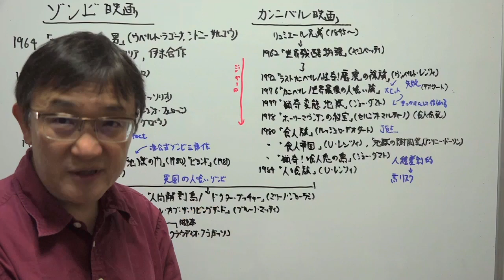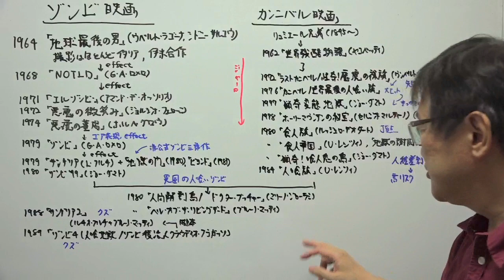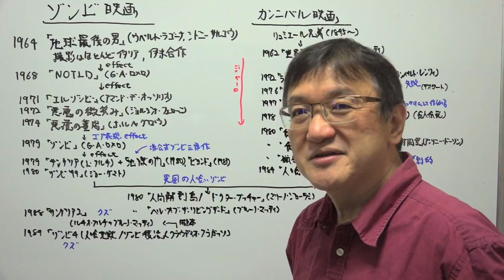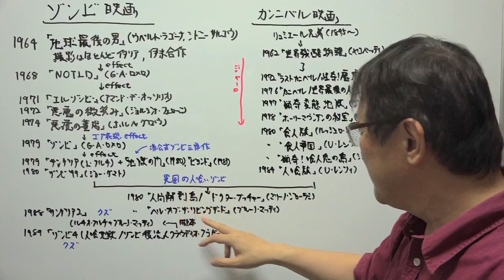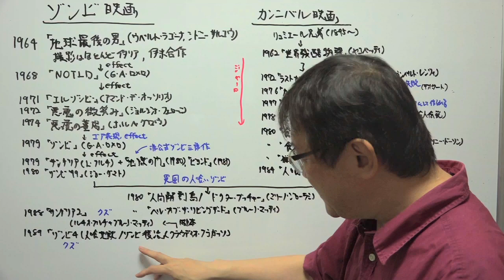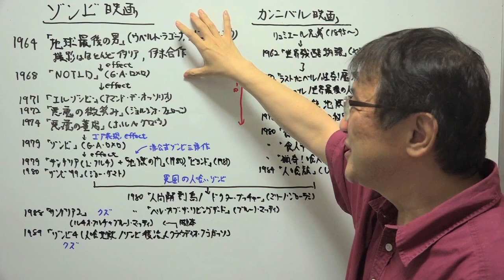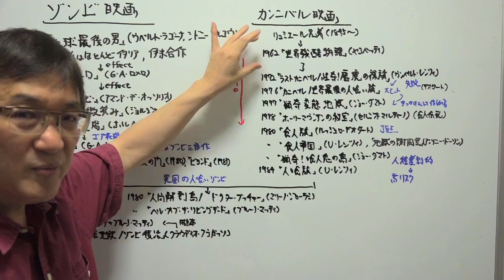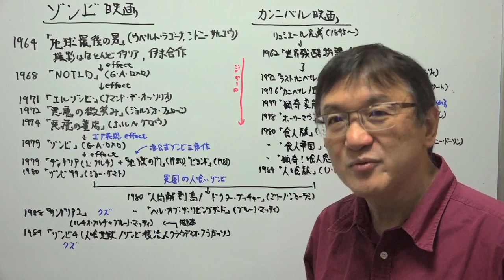カンニバル映画とゾンビ映画、70年代後半から台頭したイタリアンホラーの2つのジャンル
イタリアのゾンビ映画と食人族映画の興隆と没落の流れについて。

このYouTubeチャンネルでは、イタリアのホラー映画の巨匠ダリオ・アルジェント監督の作品解説を中心に、ホラー映画やイタリア映画、映画一般、写真や芸術、などについて、皆様と楽しい時間を共有したいと考えています。

主な著作は、「ダリオ・アルジェント　恐怖の幾何学」（単著、ABC出版、2007年）、「イタリアンホラーの密かな愉しみ」（共著、フィルムアート社、2008年）、「相違点でみる 会計と税務 実務ポイントQ&A」（共著、清文社、2010年）、「起業家・ベンチャー企業支援の実務」（共著、ぎょうせい、2011年）、「グループ経営と会計・税務」（共著、清文社、2012年）など。